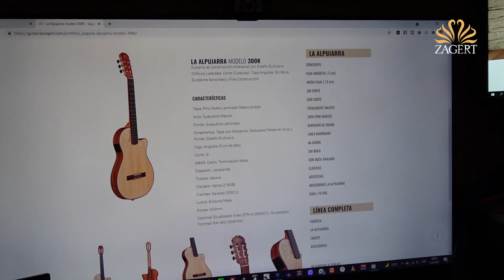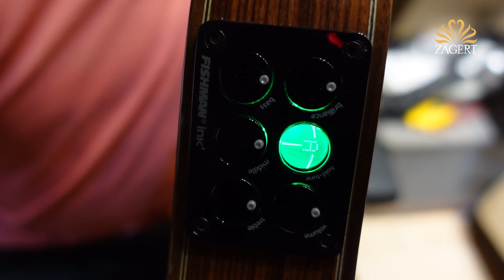Reseña de Alpujarra 300 KINK por Jesus Amaya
LA ALPUJARRA MODELO 300K
Guitarra de Construcción Artesanal con Diseño Exclusivo. Orificios Laterales. Corte (Cutaway). Caja Angosta. Sin Boca. Excelente Sonoridad y Fina Construcción.

CARACTERÍSTICAS
Tapa: Pino Abeto Laminado Seleccionado
Aros: Jacaranda o Guayubira Macizo
Fondo: Jacaranda o Guayubira Laminado
Ornamentos: Tapa con Mosaicos; Delicados Filetes en Aros y Fondo y Cenefa central en el Fondo ; Diseño Exclusivo
Caja: Angosta (laterales de 5 cm de alto)
Corte: Si
Mástil: Cedro, Terminación Mate
Diapasón: Jacarandá
Trastes: Alpaca
Clavijero: Alpha (218GB)
Cuerdas: Savarez (500CJ)
Lustre: Brillante/Mate
Escala: 650mm
Opcional: Ecualizador Artec ETN-4 (300KEC) | Ecualizador Fishman INK-400 (300KINK)